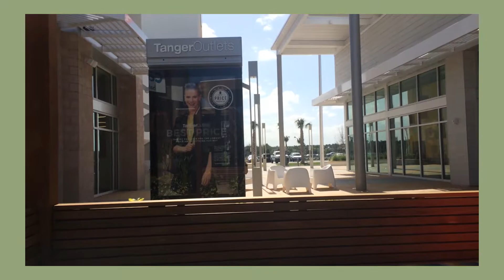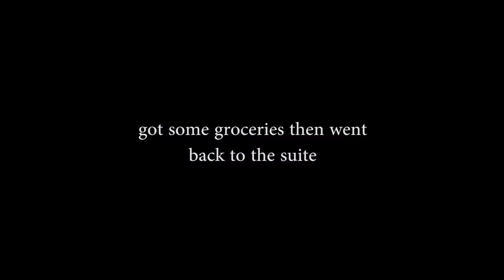vlog 003 // trampoline park